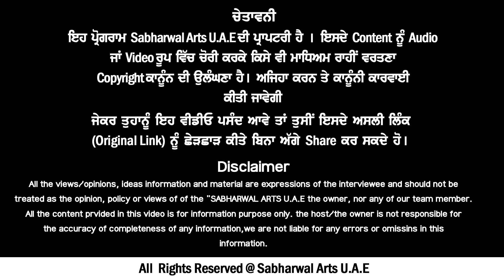Valmiki Maan Naal Kahoune Aa || Shiv Chouhan || Valmiki Song || New Valmiki Bhajan 2023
Titel : Valmiki Maan Nal Kahone Aa
Singer : Shiv Chouhan
Lyrics : Nathhi
Video : MJP
Spl. Thanks : Sunny Chouhan
Lebal :- Sabharwal Arts U.A.E
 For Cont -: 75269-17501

Live :-  Punjab India,
Home :- Jalandhar, Distt- V.P.O Malsian Shalanagar

 ______________________Disclaimer___________________________
All the views/opinions, ideas information and material are expressions of the interviewee and should not be
treated as the opinion, policy or views of of the “SABHARWAL ARTS U.A.E the owner, nor any of our team member.
the accuracy of completeness of any information,we are not liable for any errors or omissins in this
information.